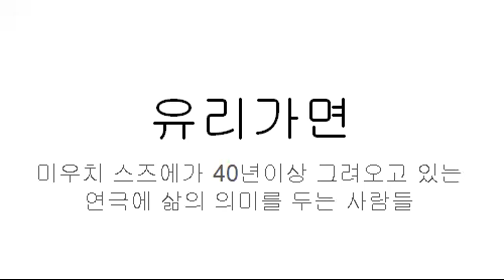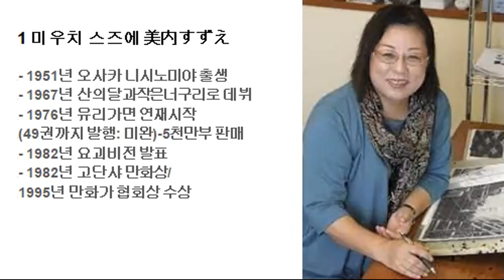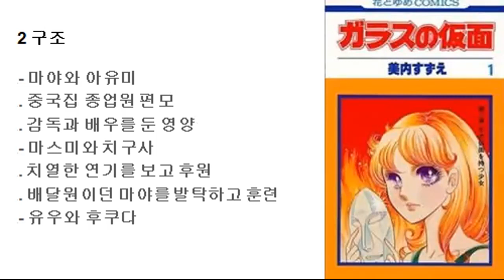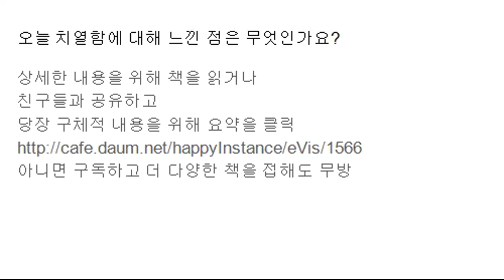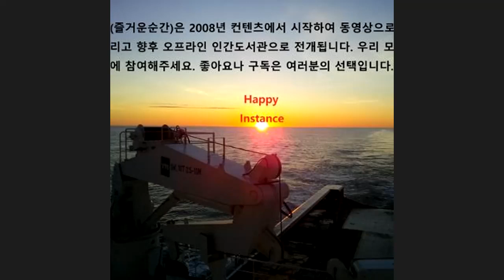유리가면-청소년(즐거운순간)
미우치 스즈에가 45년간 그리고 있는
연극에 삶의 의미를 두는 사람들
《에피소드 1 - 기적의 사람》
《에피소드 2 - 잊혀진황야》
《에피소드 3 - 한 여름 밤의 꿈》
《에피소드 4 - 두 사람의 왕녀》
《에피소드 5 - 또 하나의 영혼》